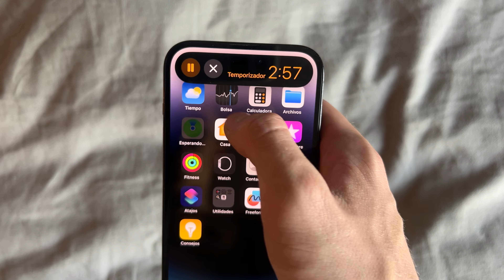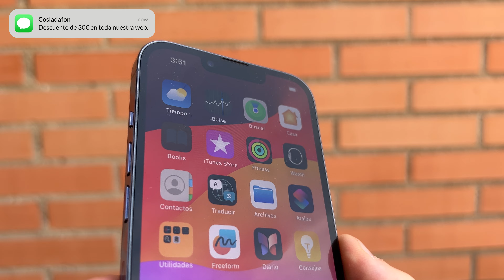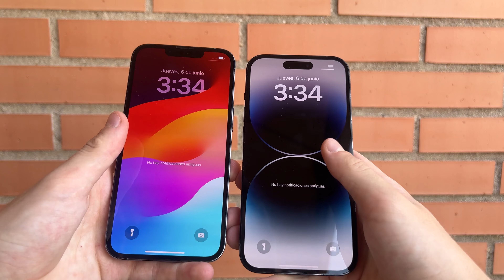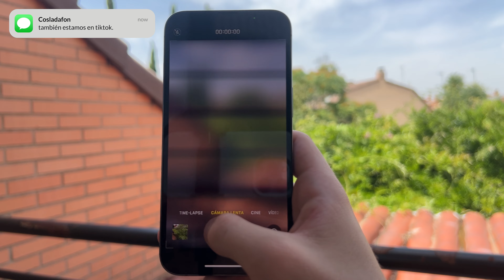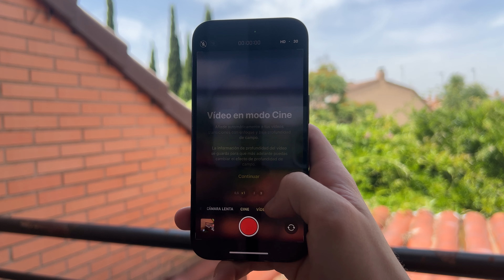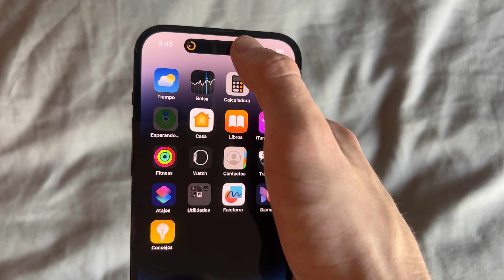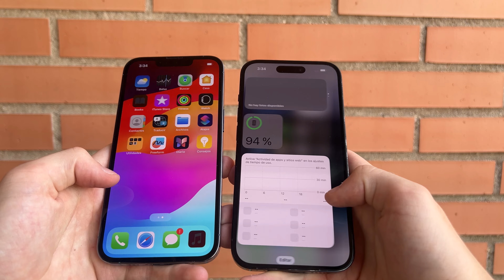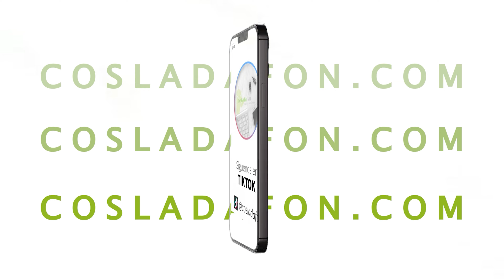📱 iPhone 13 Pro vs. iPhone 14 Pro: Comparativa Completa 📱🔍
En este vídeo comparamos a fondo el 📱 iPhone 13 Pro y el 📱 iPhone 14 Pro para ayudarte a decidir cuál es la mejor opción para ti. Analizamos las diferencias en diseño, rendimiento, cámara 📸, batería 🔋 y más. ¿Vale la pena actualizar al 14 Pro o el 13 Pro sigue siendo una opción competitiva? ¡Descúbrelo en nuestra comparativa definitiva! 🔍✨